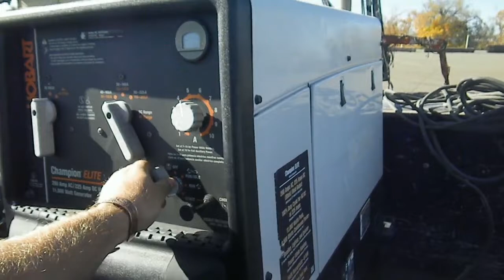8986 - 2014 HMDE Bumper Pull Service Box Trailer